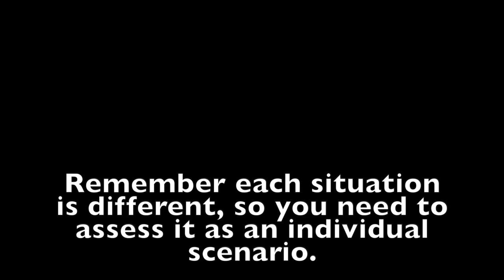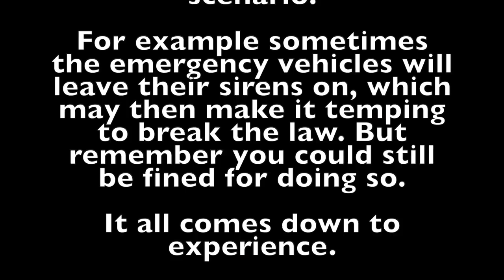I did not give way to the emergency vehicle!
I didn't pull over for the emergency vehicle!

I strongly suggest you also have a look at these videos to further you understand of how to deal with emergency vehicles:

*Revision Material*
Ultimate Driving Craft (Advanced)

*Camera Equipment*:
Blackvue DR750S Dash Cam
GoPro Hero 4